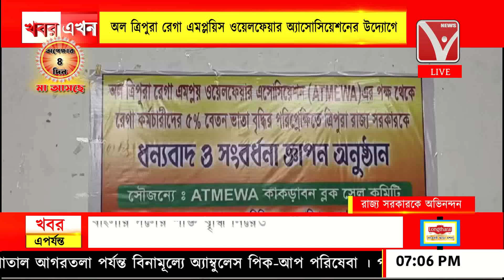রেগা কর্মচারীদের বেতন ভাতা বৃদ্ধির জন্য রাজ্য সরকারকে ধন্যবাদ জ্ঞাপন